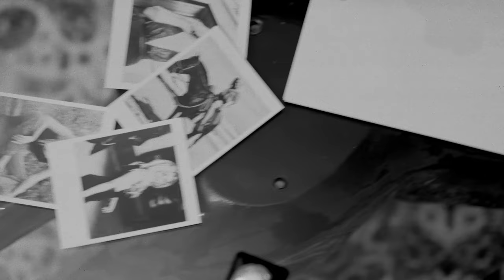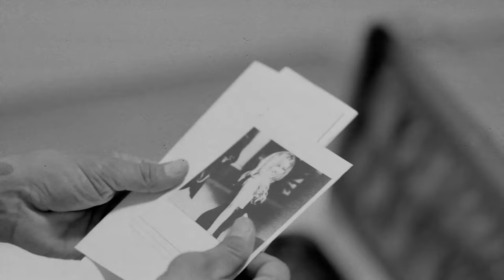David Ortiz - Sending My Love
Music video by David Ortiz performing Sending My Love. (P) 2022 Joyas Musicales/Silent Giant Entertainment